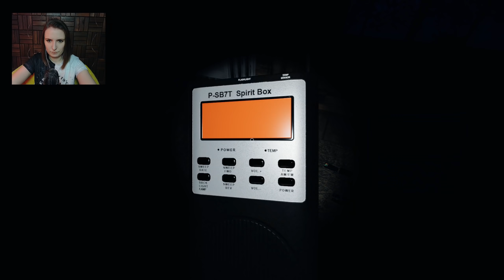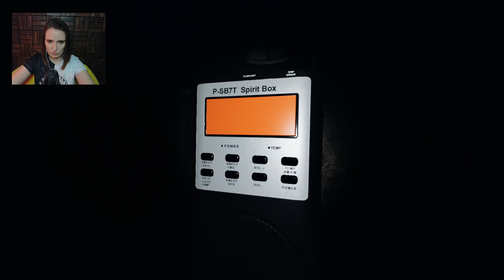СРАЗУ МНЕ ПОНРАВИЛСЯ ► ФАЗМОФОБИЯ СОЛО КОШМАР | PHASMOPHOBIA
фазмофобия
фазмофобия кошмар
phasmophobia кошмар
phasmophobia
phasmophobia обновление
фазмофобия обновление декабрь 2021
фазмофобия новый год
сестра винчестер